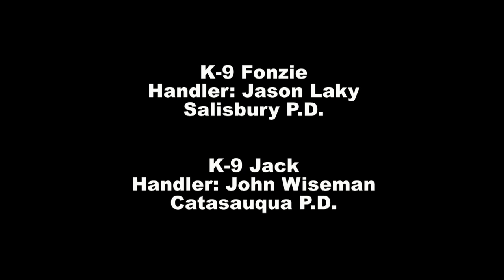K-9 Ballistic Vest Fitting | Hounds on Working Leashes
NewsWorking donated 2 Ballistic Vests through the Hounds on Working Leashes (H.O.W.L.) in Allentown, Pennylvania.

This video shows the K-9's getting measured for their new vest.  The new vest is bullet and stab proof and provide protection for the dogs vital organs.  They needed to work the dogs a little to make sure they get the right size vest and that the dog will be able to comfortably work with it on.

The vest were donated to the Catasauqua and Salisbury Township, PA. Police Departments.

K-9 "Fonzie" a 74 pound German Shepherd for the Salisbury Township, PA Police Department.  His handler is Officer Jason Laky.

K-9 Jack "the ripper" is an 86 pound Belgian Malinois for the Borough of Catasauqua, PA Police Department.  His handler is Officer John Wiseman.

Hounds on Working Leashes is a non-profit organization that raises money for working dogs.  They are currently raising money for Ballistic Vests' for Police K-9''s.

James Kutz, Lori Kutz, Robert Ford and Dustin Wentz run the organization.  Newsworking is happy to donate the first 2 vests' for this new start-up organization.

Please get involved with H.O.W.L.